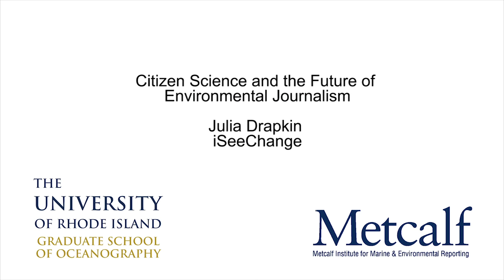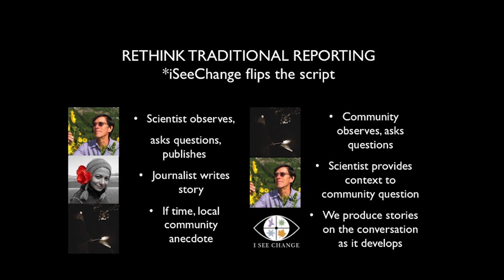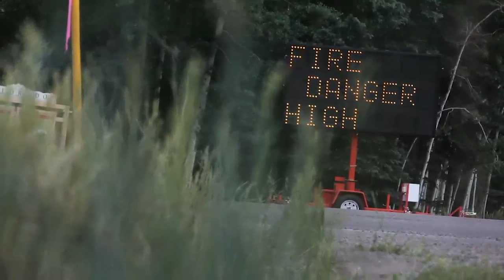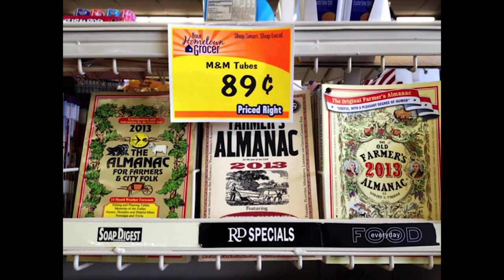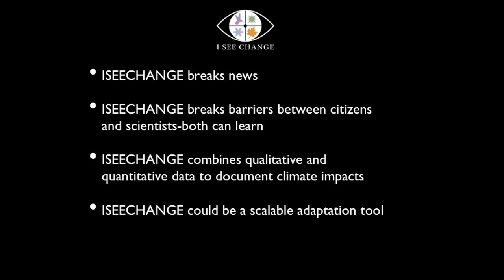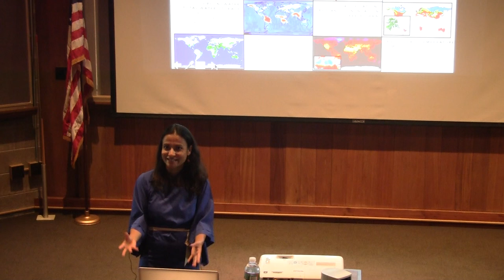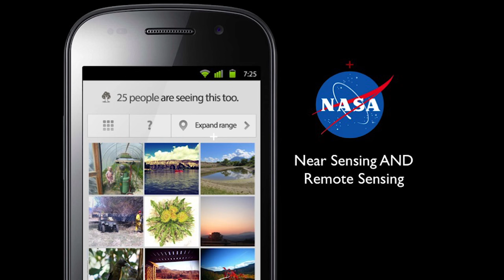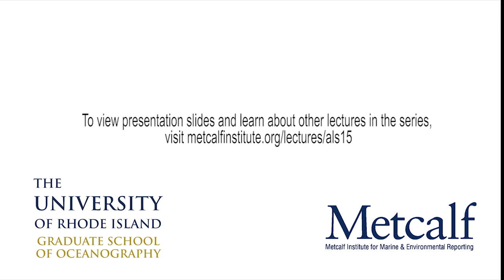Julia Kumari Drapkin: Citizen Science and the Future of Environmental Journalism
Environmental journalist and Metcalf Institute alumna Julia Kumari Drapkin is on the cutting edge of journalism. She discussed her unique crowdsourced public media experiment, iSeeChange, that helps citizens access scientific data and observe and understand the environmental changes happening in their own backyards. Her presentation was part of Metcalf Institute's 2015 Annual Public Lecture Series.